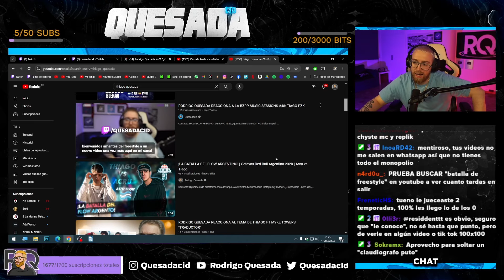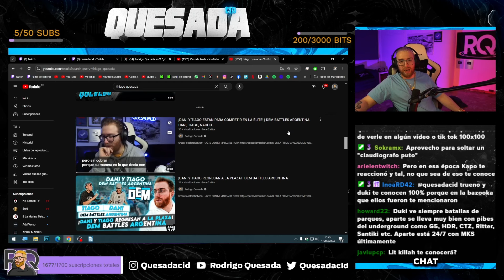¿ESTOS FAMOSOS ARTISTAS ME CONOCEN?